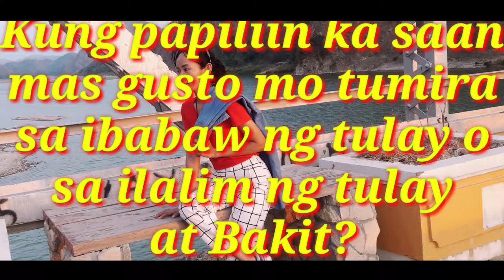Question #8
Ang sarap tumambay sa tulay lalo na kapag sunset